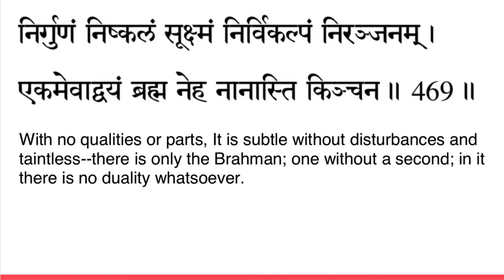Vivekachudamani chanting verse 469